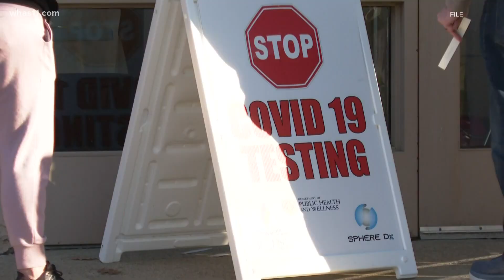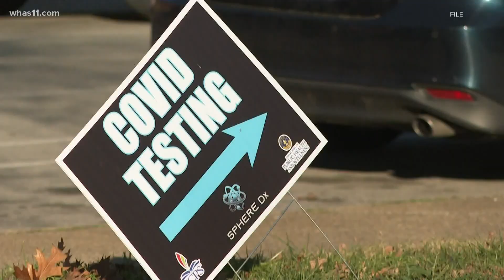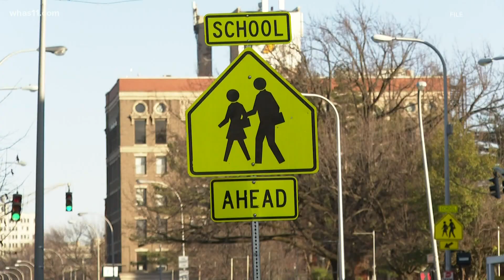JCPS superintendent says NTI is possible as COVID-19 cases rise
Dr. Marty Pollio helped answer questions Wednesday about how the school district plans to handle omicron and snow.